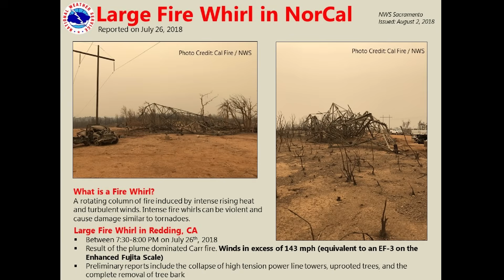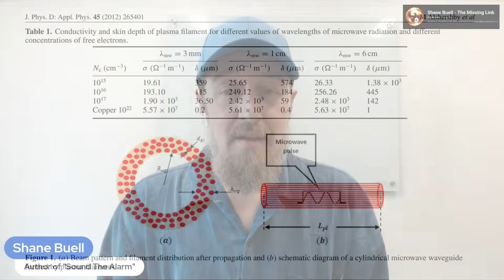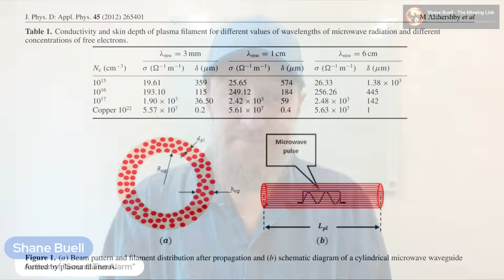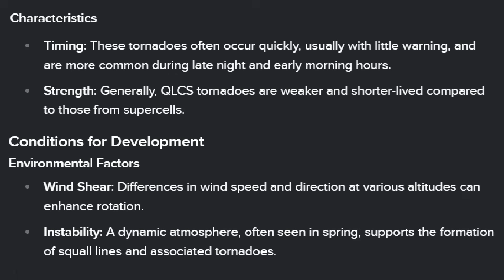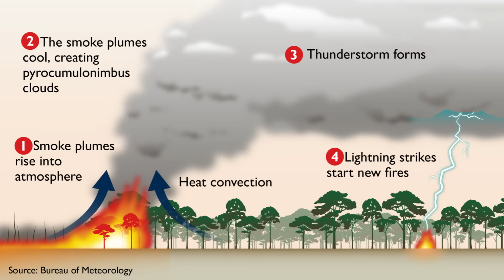Firenadoes Gone WILD? Unprecedented Fire Behavior Analysis!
I analyze fire behavior anomalies in firenadoes, showing examples of fire vortex phenomenon that were once quite rare, but are becoming more common and more extreme. I also explain normal firenado behavior, and how these examples are something quite different than what's been considered "normal" in the past, and give some reasons why fire behavior has become unprecedented.

Check out my book, "Sound the Alarm: The Maui Disaster that Sparked a Global Awakening" at

(You'll have to copy/paste links until I go through YouTube's verification process to make external links clickable)